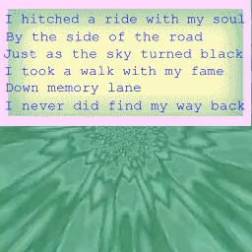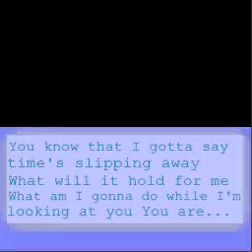[BMS BMPBGA] Breaking and entering - P-SYSTEM